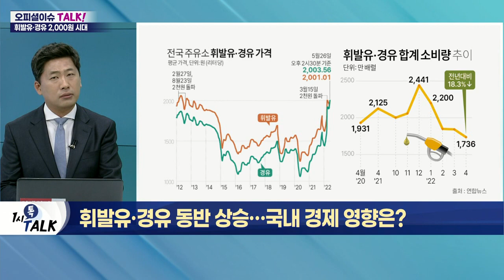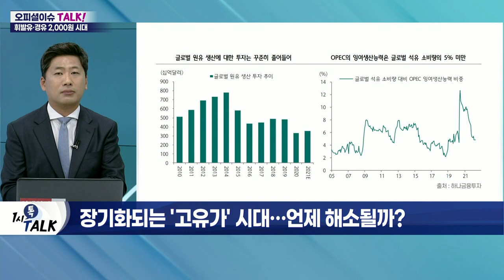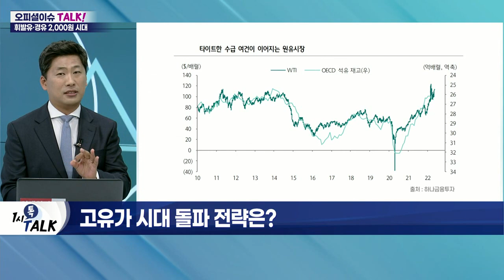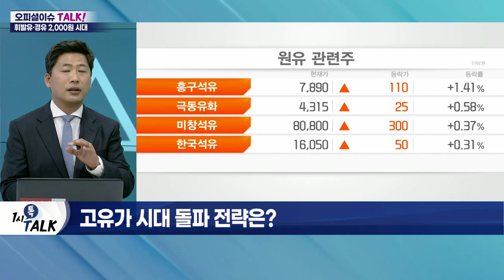휘발유·경유 동반 상승… 국내 경제 영향은?_오피셜 이슈 TALK (20220530)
Q. 휘발유·경유 2천 원 돌파… 현황은?
- 국내 휘발유 및 경유, 3주 연속 상승세
- 이달부터 유류세 인하… 역대 최대 수준
- 국제유가 120달러 코앞

Q. 장기화되는 '고유가' 시대… 언제 해소될까?
- 바이든 행정부, 신재생에너지 및 전기차 전환 계획
- 美 정부, 신규 유전 채굴 및 셰일오일 시추 금지
- 탈탄소정책 글로벌화… 수요 대비 공급 부족 심화
- 韓·中 등 수출형 경제국에 걸림돌

Q. 치솟는 수입 물가·환율, 韓 경제 괜찮을까?
- 고유가, 전체적인 원자재 가격 상승 유도
- 원유·천연가스 사용 비용 막대: 원자재 채굴, 농산물 재배, 전력 생산 등
- 글로벌 인플레이션 원인의 60%를 '고유가' 차지
- 4월 무역지수로 수입가 25.9% 상승

Q. 고유가 시대 돌파 전략은?
- 탈탄소정책 기조… 원유 수급 불균형 지속 전망
- 전략비축유 통해 진정 필요
- 이란과의 관계 개선 위한 美 공조 필요: 원화거래협정 이용 전략
- 인플레이션 대비 비축 물량 확대 필수